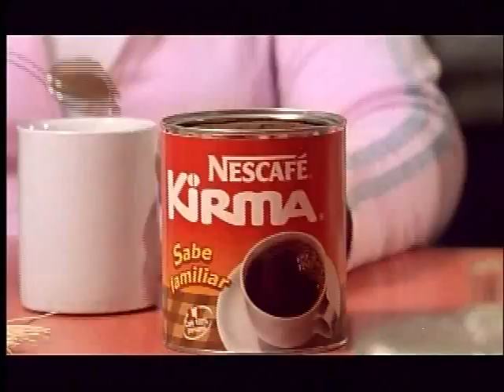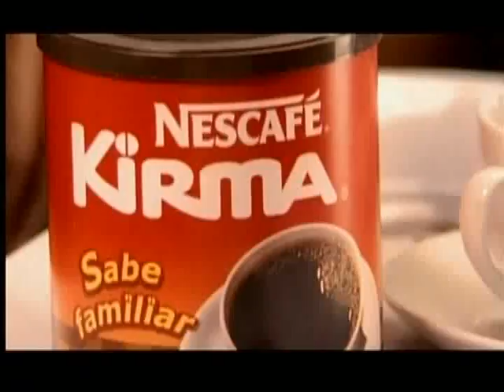Juan Carlos Medina Cobarrubias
Esta es una pequeña recopilacion de los comerciales y series donde participa Juan Carlos Medina Cobarrubias, haciendo gala de su gran talento artistico, espero disfruten del videito y lo recomienden a sus familiares y amigos ...